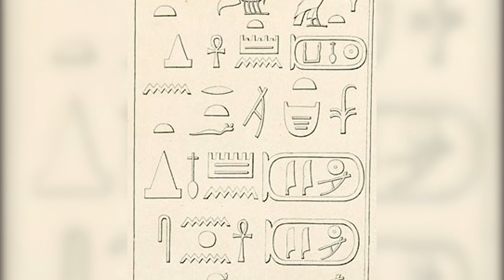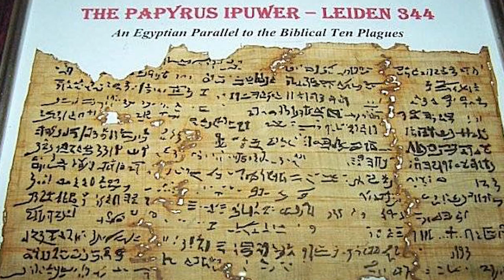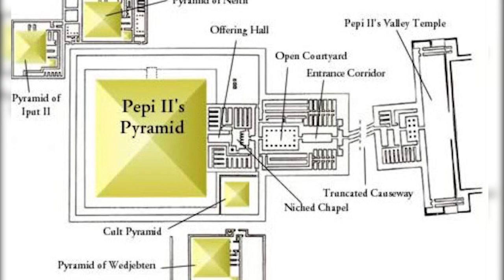The Strangest Pharaoh | Pepi II And Untold Stories | History Profiles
Imagine a king who lived for almost a century and ruled a kingdom that prospered for generations. It is the story of King Pepi II, the last great king of the Old Kingdom in ancient Egypt. Despite ascending the throne at the age of 6, Pepi II reigned for an astounding 94 years, making him the longest-reigning king in Egyptian history.
But his story is more than a tale of longevity, his life and legacy remains a mystery with many unanswered questions and conflicting narratives. It is a testament to the resilience, creativity and strength of a civilization that has existed for thousands of years...